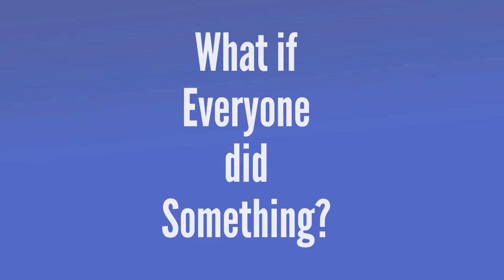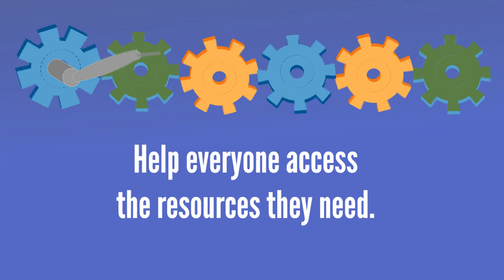UWECI: Our Focus Pillars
Learn how United Way of East Central Iowa benefits our community while sticking to our focus areas: Education, Financial Stability, and Health.